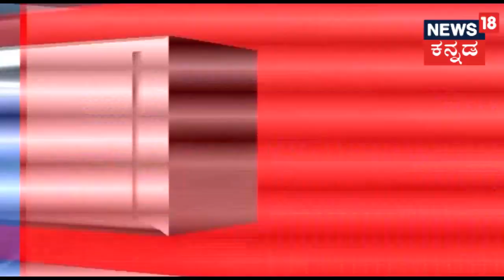CM Kumaraswamy Reacts To Press After Paying Floral Tribute To Late Tontadarya Swamiji In Gadag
CM Kumaraswamy had recounted memories of Late Tontadarya Swamiji after paying his tribute to the seer in Gadag today.